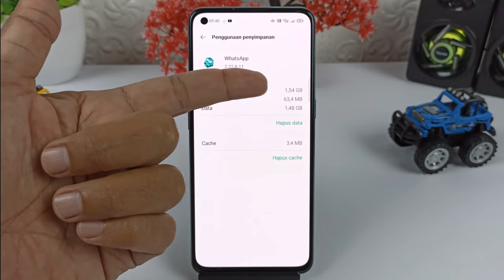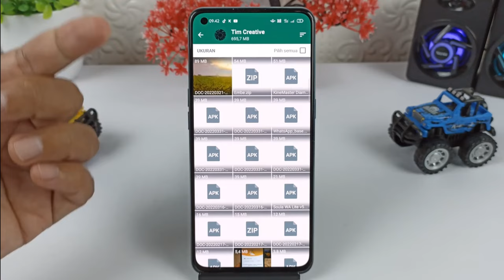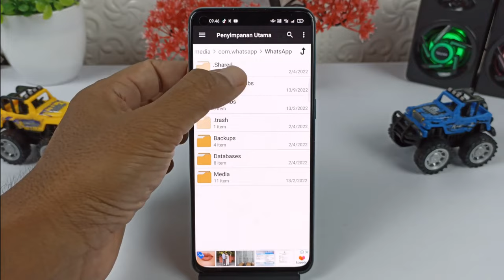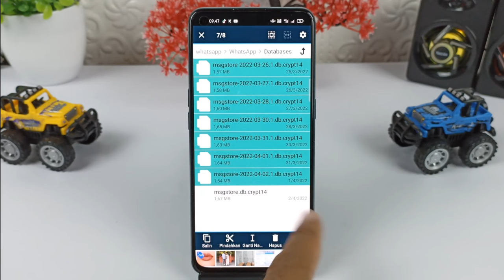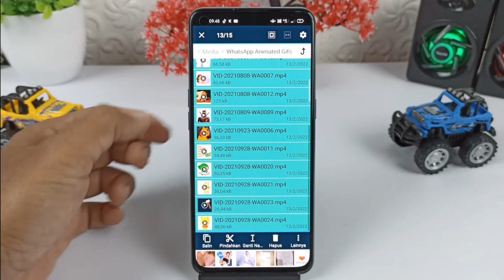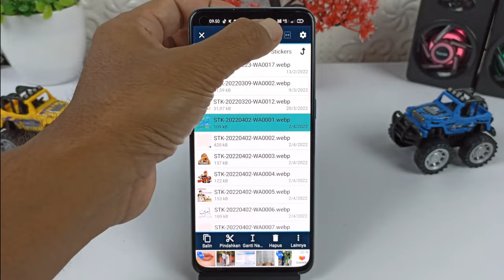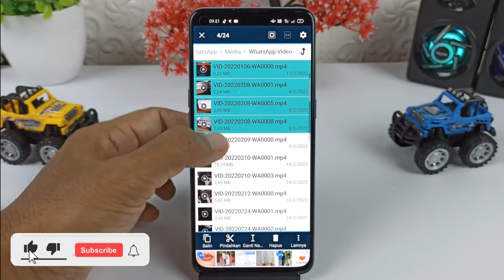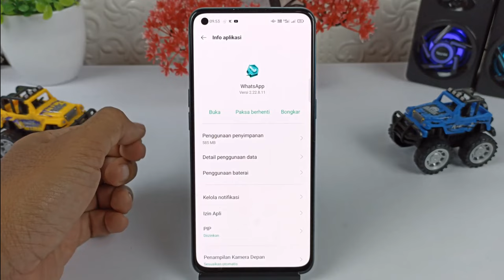Cara Hapus Data Di Whatsapp Tanpa Menghapus File Di Dalamnya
Jika kalian sudah lama menggunakan aplikasi WhatsApp di android,maka dapat dipastikan data yang tersimpan didalamnya akan sangat besar,ini dikarenakan terdapat banyak file berukuran besar seperti foto,video, dokumen,serta file lainnya,belum lagi file sampah yang sebenarnya tidak kita perlukan.

Nah supaya ruang penyimpanan di hp kalian tidak tersita oleh data aplikasi WhatsApp,maka sebaiknya lakukan bersih-bersih dengan menghapus file sampah tersebut serta file yang sudah tidak diperlukan, silahkan simak video tutorialnya.

Dan buat kalian yang memerlukan aplikasi file manager silahkan download disini

Terimaksaih